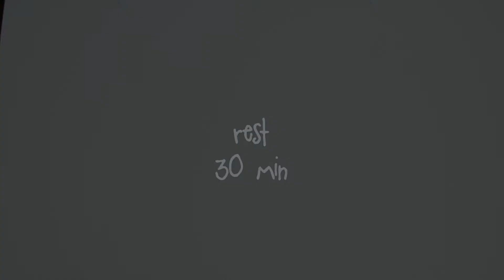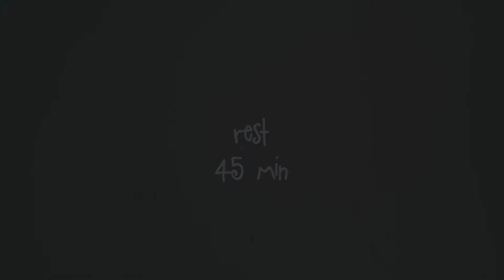MEATBALLS CROWNS | Delicious! Mouth Watering and Easy Recipe!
Easy to make, tasty to eat. Meatballs crowns for breakfast, dinner or when friends come to yourr party!